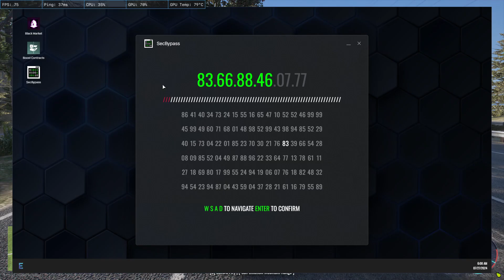My First B Class Boosting Escape | Max Luthor | COPS @BongFlick @WhoDarziii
This is a Short Video From My GTA Roleplay.